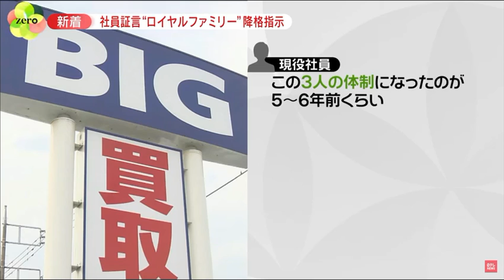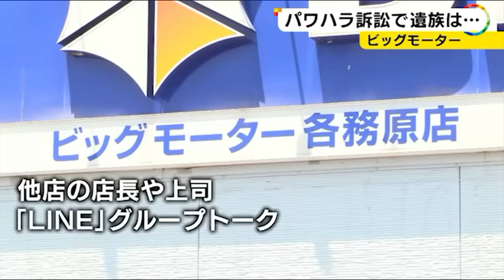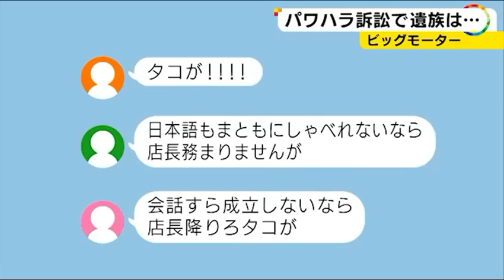環境整備で県外異動 絶対に許すな！ BIGMOTORパワハラ告発